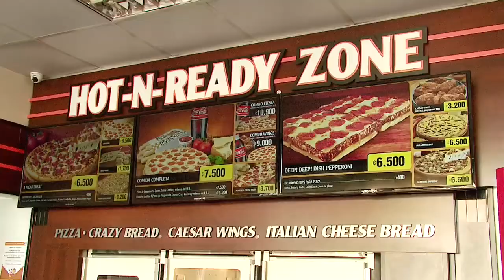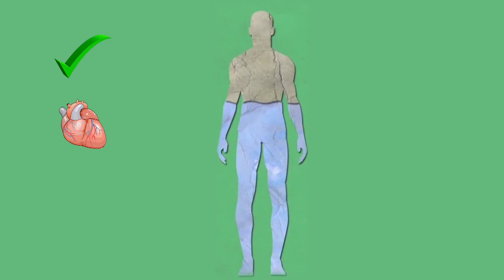RG Elementos - 7 febrero 2015 - Bloque 3 HD